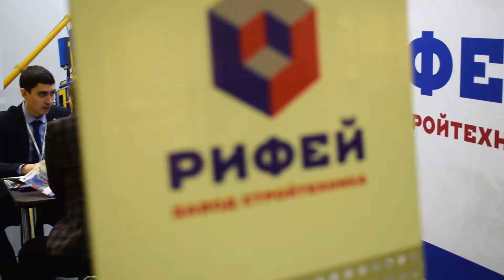Завод «Стройтехника» на выставке «Цемент, бетон, сухие смеси» в Москве!